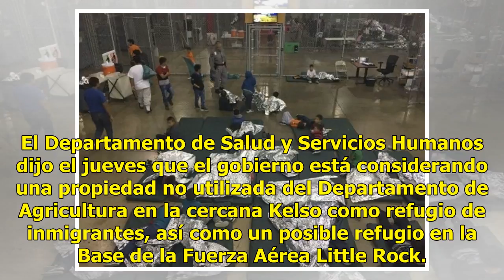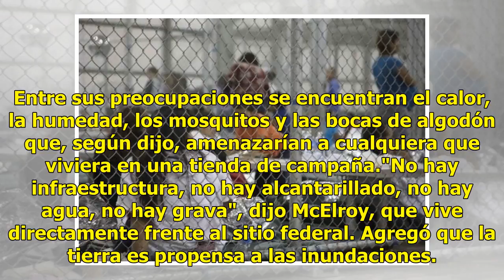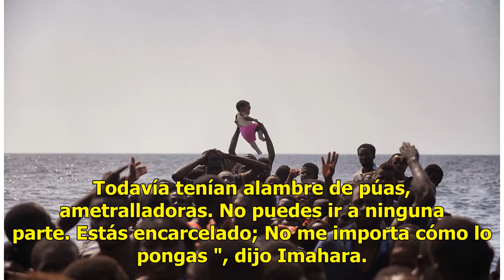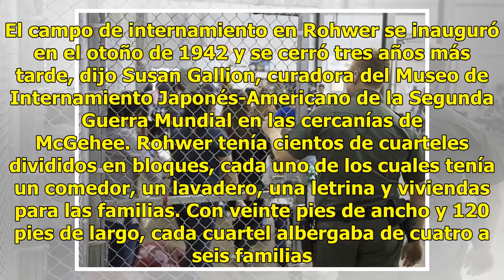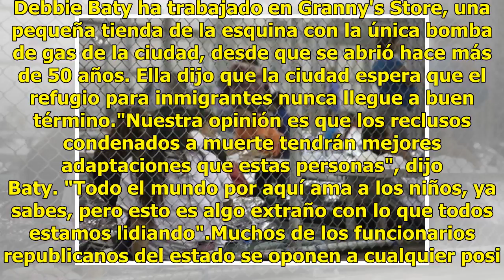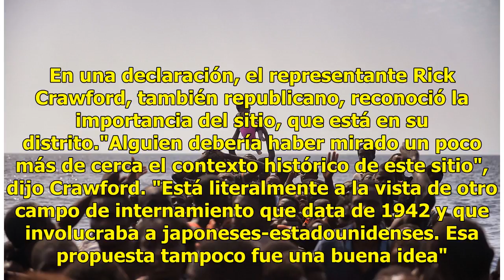Posible sitio de migrantes a minutos de antiguo campo de internamiento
Arkansas.- Casi 75 años después de que funcionarios federales cerraran un campo de internamiento japonés estadounidense en Rohwer, Arkansas, la administración de Trump está examinando un sitio a unas 2 millas de distancia como un refugio temporal potencial para niños inmigrantes. El Departamento de ...